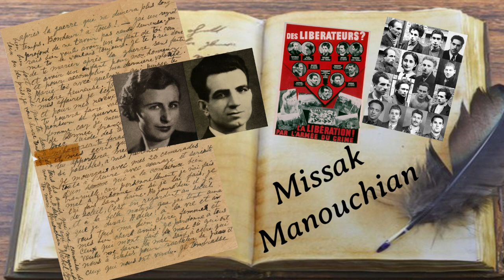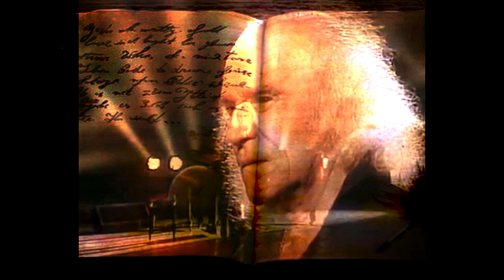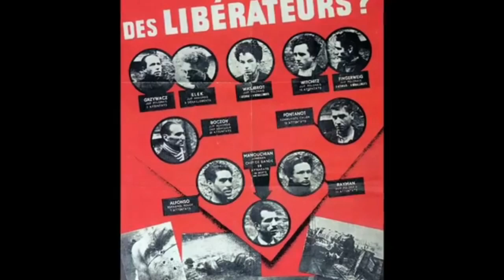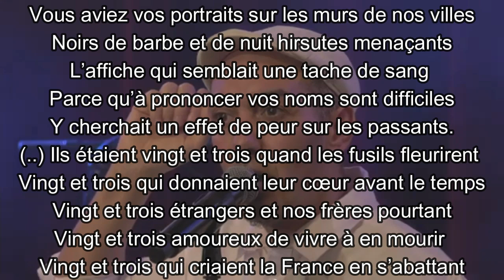L'Affiche rouge : HK / Ariane Ascaride / Léo Ferré / Paroles de Louis Aragon Hommage à Manouchian